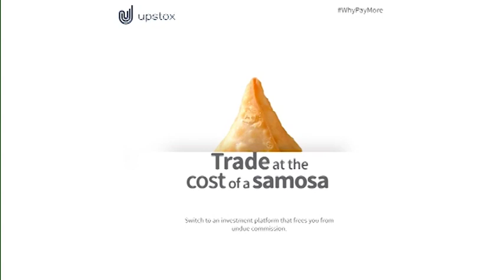യൗവനം വിടാത്ത സ്ത്രീകള്‍ വാർത്തകളിൽ നിറയുമ്പോൾ കേരളം പരതുന്നത് Do you want Swapa Suresh video?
കനകം മൂലം കാമിനി മൂലം - സ്വപ്ന സുരേഷിന്റെയും കൂട്ടാളികളുടെയും വാർത്തകൾ അന്ന് മുതൽ ഇന്ന് വരെ കാണാൻ ഈ ലിങ്കിൽ ക്ലിക്ക് ചെയ്യൂ